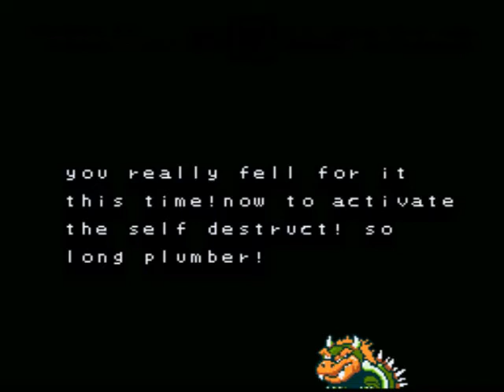#12 (Final!) - Luigi and the Island of Mystery (Remastered) [SMW ROM Hack] - Castle Finale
*If this download link is broken or missing, please let me know.